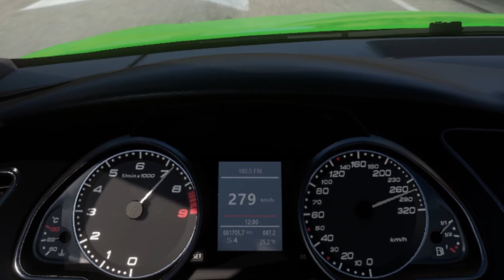280km/h 2011 Audi RS5 Coupe